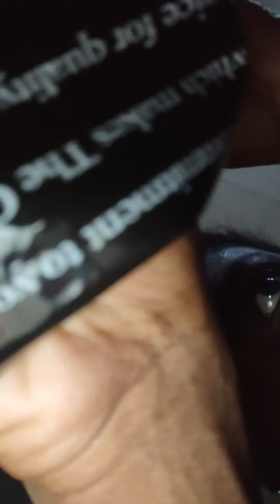IM A FUCKING PISCES MF (1)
123 Church St. I'm not retardation. Check yourselves! Keep playing around with the mf past on those past machines about myself that ain't n don't have shyt to do with none of you. Keep that straight black & gay community 5o your mf selves. because I don't!!! I'm still fighting for my life until I get out of here. Black spells Dark Magic Dark Love Spell Magic & Using my Body for a card! Get the fuck on! AQUARIUS CAPRICORNS GEMINIS ALL YOU EVIL ZODIAC MFS ARE NOT ALLOWED IN MY HOME OR INSIDE MY BODY! AND OH LETS NOT FORGET PLAYING THE DEAD!